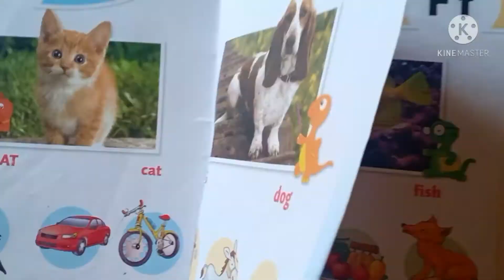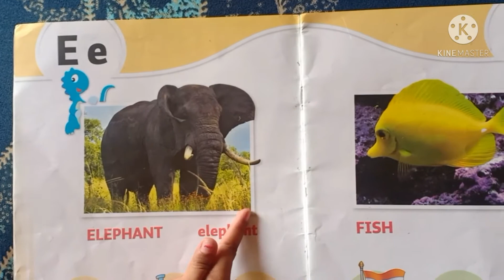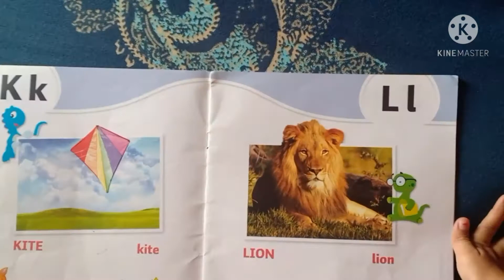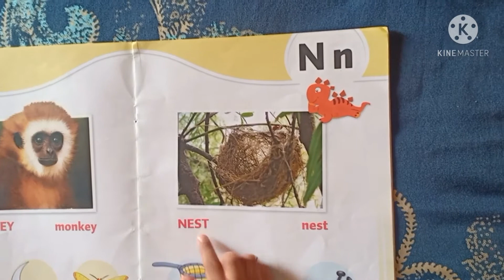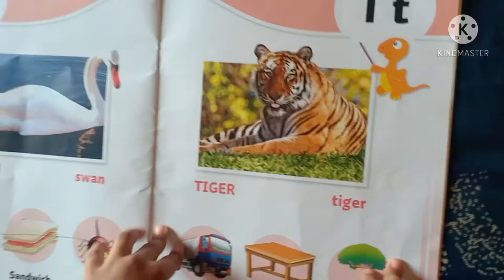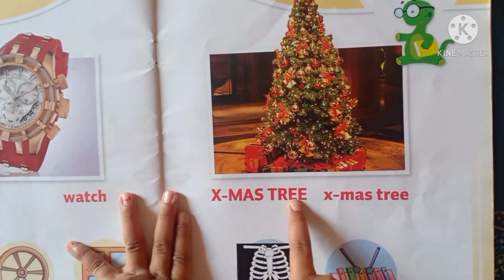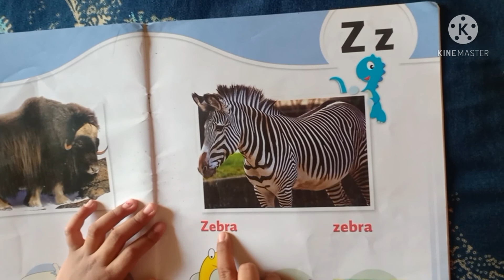ABCD#English alphabet#A for Apple#Abc for kids#Abc song#nursery rhymes#preschool video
hi